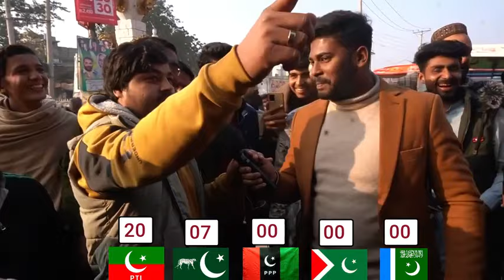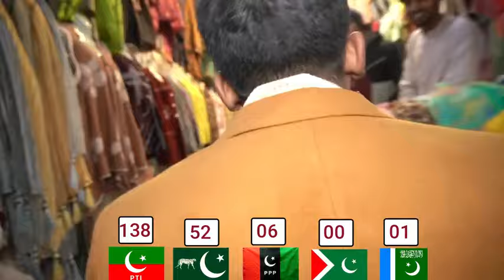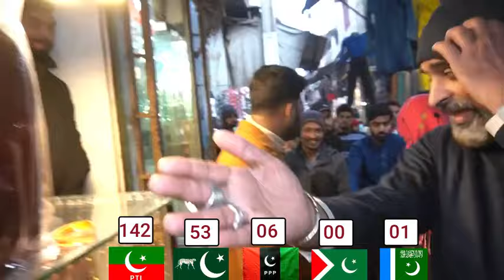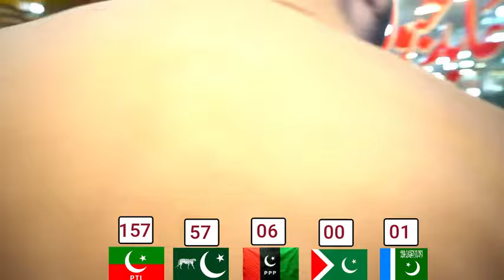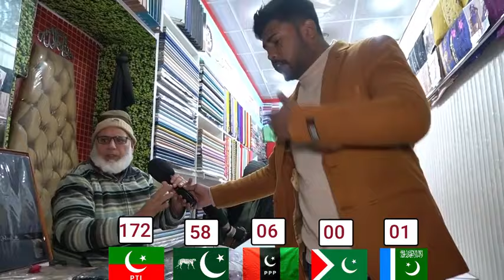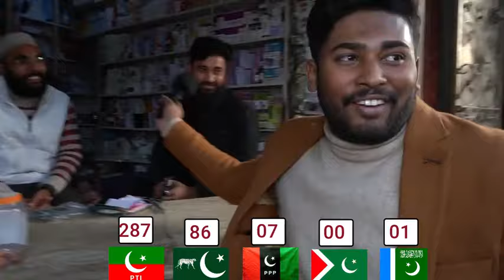حافظ آباد کا الیکشن سروے آگیا ۔حیران کن نتائج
Credit: @NayaPakistanChannel